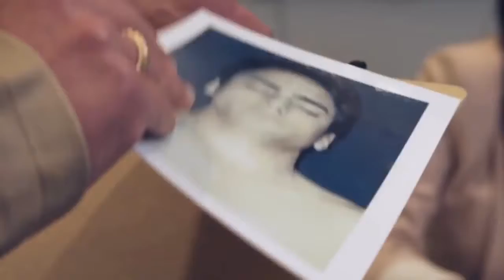Movie Trailer - BOYFRIEND KILLER Trailer #1 NEW 2018 Thriller Movie HD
"Few had imagined that it would be possible to watch Match Day Goals, the new movie trailer, or our favorite show's new episode, while sitting on [...]
A year down the line and brand new movie trailer for the movie is here. The clip, which you can see above, doesn't feature any footage from Slice but does confirm that Atlanta and Deadpool 2 actress Zazie Beetz is among the cast. So too is Joe Keery, recently seen wielding a bat full of nails in his role as Steve the new season of Stranger Things.

"The Movie Trailer, which premiered on ESPN during halftime of the Monday night football game between the Minnesota Vikings and the Chicago Bears, offers the first extended glimpse of the sequel to 2015’s The Force Awakens after a teaser trailer whetted appetites early this year.

Picking up from the final scene in The Force Awakens, in which Rey (Daisy Ridley) and Luke Skywalker (Mark Hamill) came face-to-face on a mountaintop by the ocean, the new trailer shows Rey wielding a lightsaber, seemingly under Luke’s instruction, and Luke uttering ominous concerns about the “raw strength” he’s seen only once before: “It didn’t scare me enough then. It does now.”"

"Movie Trailer With Justice League, a new chapter in the story of Batman will be revealed on the big screen. In a new teaser featurette from the film, stars Ben Affleck and Gal Gadot discuss the Dark Knight shedding his role as the sole protector of Gotham, thanks to a much bigger threat than he can handle alone.
Batman, for the first time, understands he can't do this for himself,"""" Gadot, who reprises her role as Wonder Woman, says. While that may be a hard pill for the Caped Crusader to swallow, it's a necessary one. The movie's villain, Steppenwolf, has his sights set on destroying the entire world. A threat of that magnitude is going to cause a very important change in Batman."""